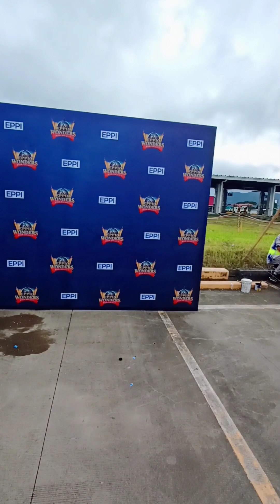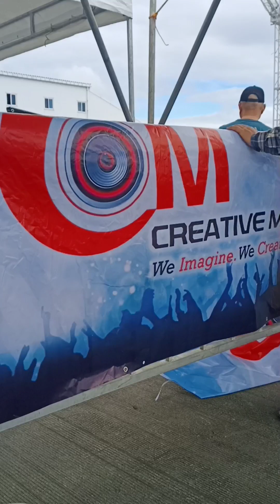EPPI Christmas party 2022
epson batangas Christmas party 2022!!
great experience with CREATIVE MOVES